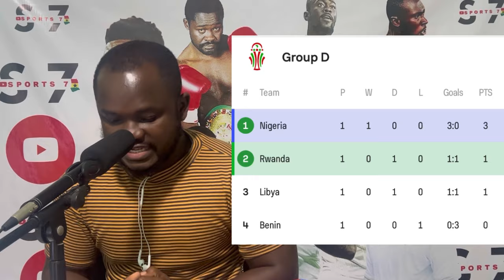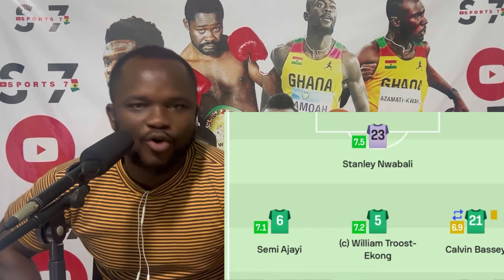RWANDA VS NIGERIA, The Likely Starting 11 Of Super Eagles To Win + Analysis Ademola Lookman, Osimhen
RWANDA VS NIGERIA, The Likely Starting 11 Of Super Eagles To Win + Analysis Ademola Lookman,Victor Osimhen